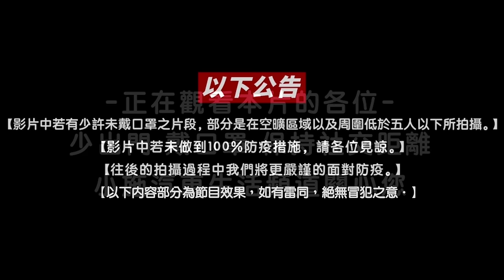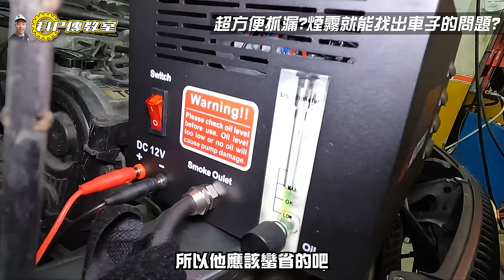【科P傳教室 EP128】超方便抓漏?煙霧就能找出車子的問題?/ 1992 Toyota Corona 1.6